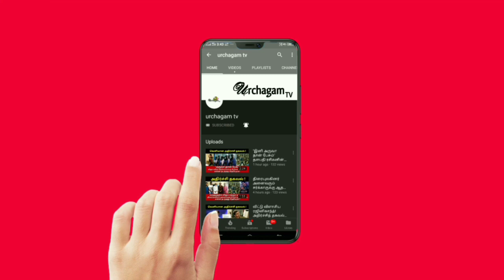மேல்கூரை இல்லாத அதிசய கோவில் ! தங்க மேடையில் அமர்ந்திருக்கும் வெட்காளியம்மன் ?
Like பண்ணுங்க
Share பண்ணுங்க